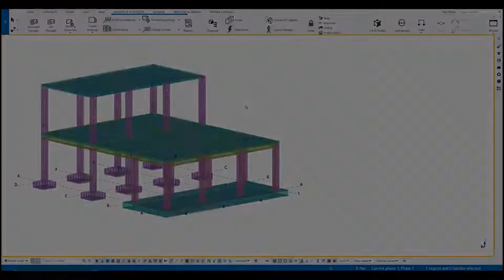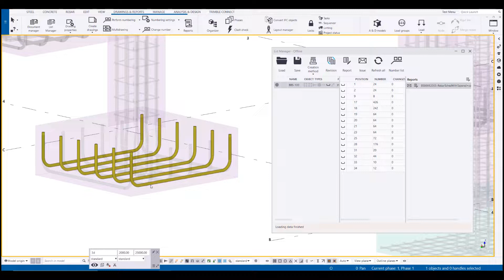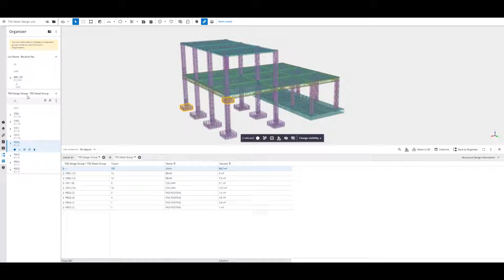Simplify the creation of object lists with the new List Manager tool - Tekla Structures 2021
List, Report & Issue model objects with full property tracking faster than ever!

The list manager extension improves quality and productivity by enabling more efficient listing and reporting of Tekla model objects with fully trackable properties. Accuracy is assured and human error minimized to allow focus on productive detailing while Tekla manages the model.